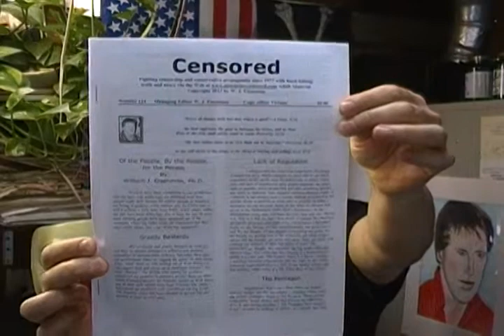William H. Morrow III-Megalife21 Voice Over Artist-What makes a True Leader